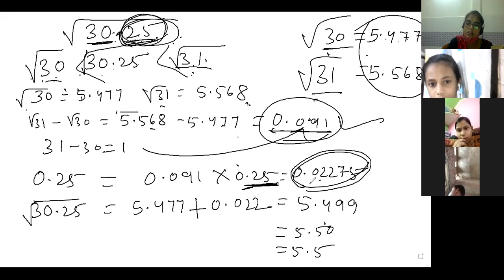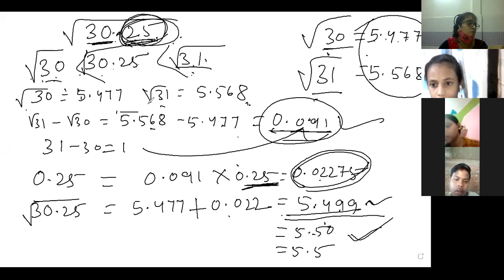8th Maths Date- 06-07-21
Square root